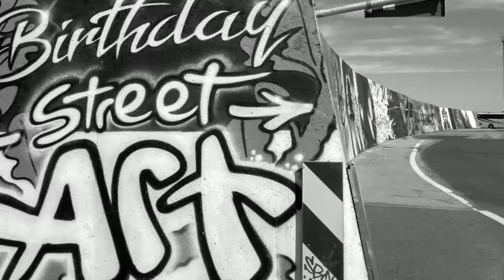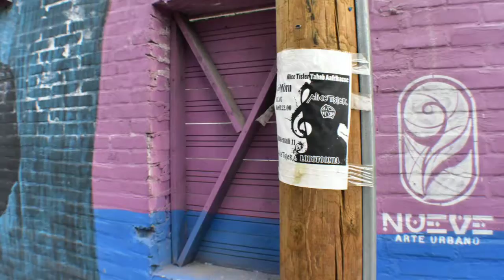Streetart Mextonia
Mextonia, un guiño cultural de México para Estonia 🇲🇽🇪🇪📷StreetPhotography📷📷📷 @streetarttln Lee el artículo en